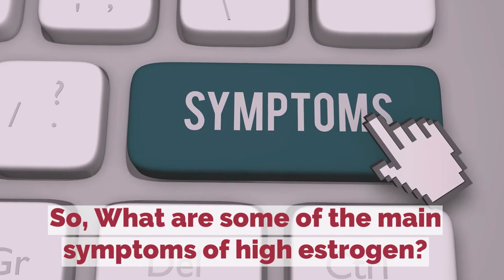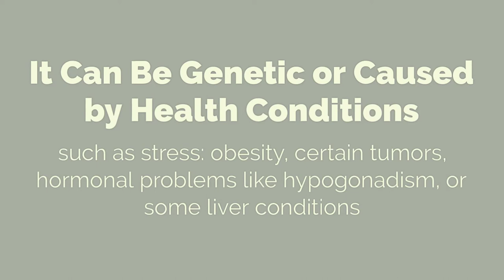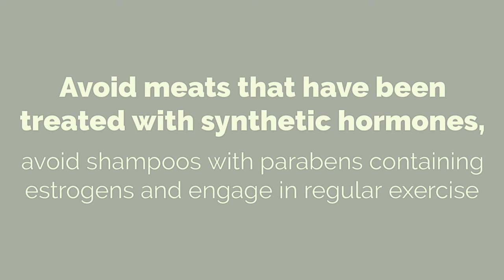Recognizing High Estrogen Symptoms in Men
Estrogen is typically referred to as the “female” hormone, however, high levels of estrogen can occur in men and be detrimental to their health. Left unchecked, high estrogen levels in men have been linked to dementia, depression, cancer, diabetes, and the formation of blood clots which may lead to a heart attack or stroke. First look at the symptoms of too much estrogen in men, and then consult a physician or hormone therapy specialist to diagnose you. Diet and lifestyle changes can help, but a full hormone blood panel is necessary. Contact Vitality Aesthetic & Regenerative Medicine today to schedule a hormone evaluation if you suspect you have any of these symptoms of HIGH ESTROGEN.